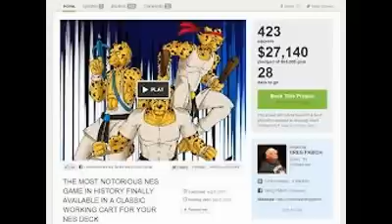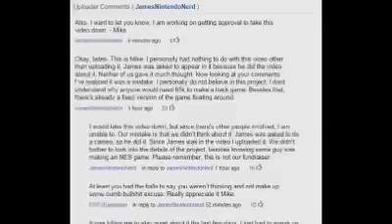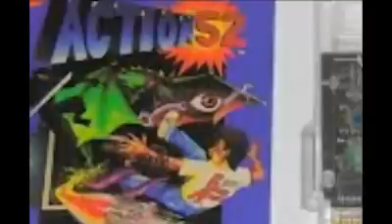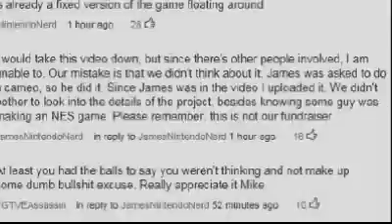Cheetahman 2 Kickstarter, Scam or No Scam?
The kickstarter is supposed to end on September 6,2012.